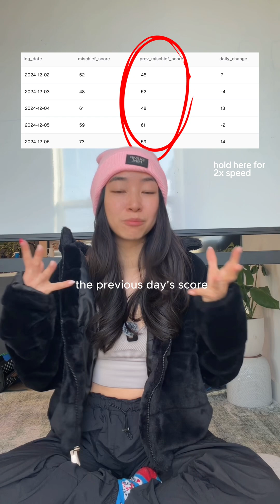LAG window functions for calculating day-over-day changes 😵😍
This is day 15 of my 24 day Christmas SQL series.

Join my FREE Christmas SQL challenge (live until December 31, 2025)